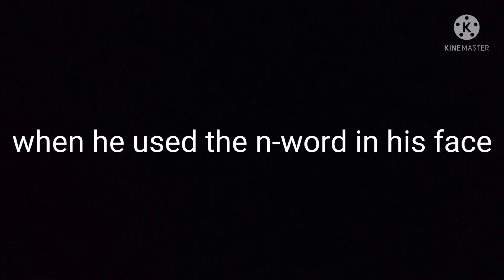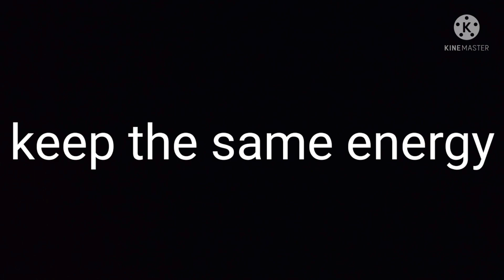more Chris Rock receipts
more proof Chris Rock Chris Rock isn't a good person